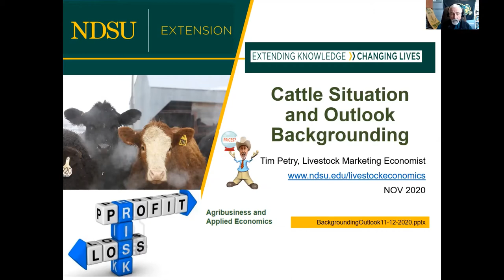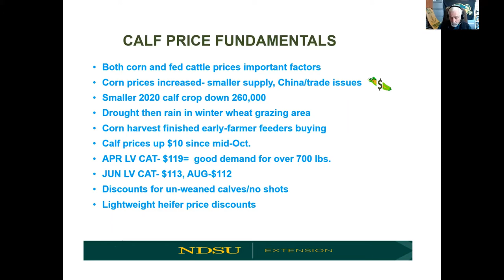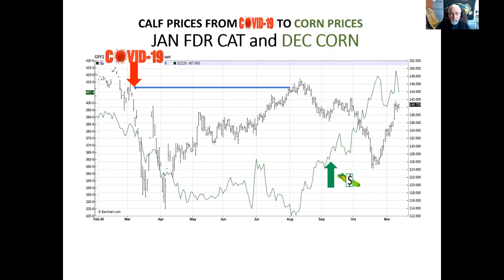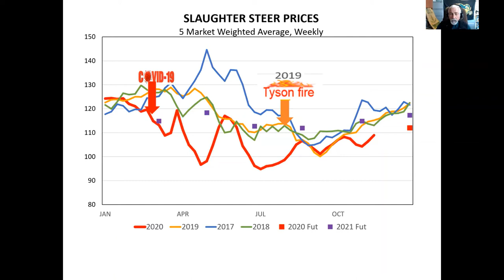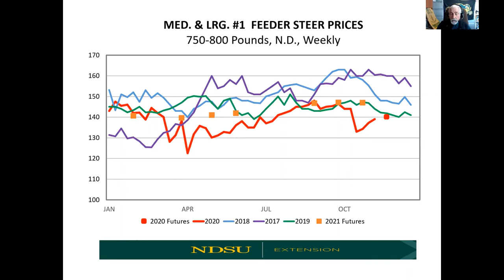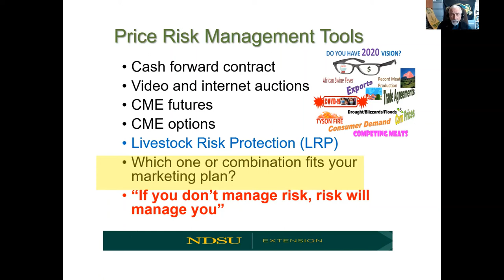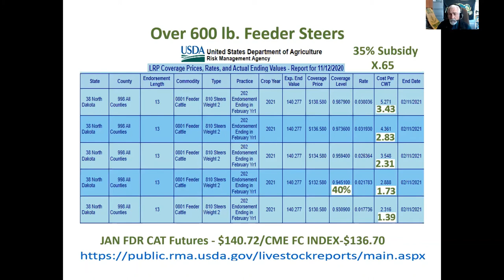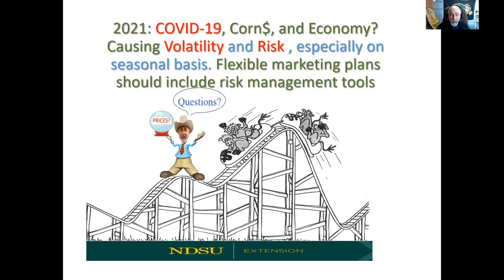Market outlook for backgrounding calves- November 2020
Tim Petry -  NDSU Extension Marketing Specialist